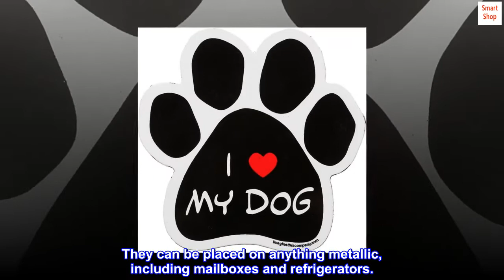Imagine This Paw Car Magnet, I Love My Dog, 5-1/2-Inch by 5-1/2-Inch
Sticks to cars, mailboxes, and more
0.30 weight magnet material
High gloss UV Ink
Item Package Weight: 0.15

Car Magnet- Different Sayings Printed on magnetic material. They can be placed on anything metallic, including mailboxes and refrigerators.

High Quality
I put this on my car because ofc I have a dog and I love him. Do I need any other reason? It sticks to the car really well. I've had this for a few months now and it has yet to even move slightly let alone fall off. Great magnet and good for dog lovers.